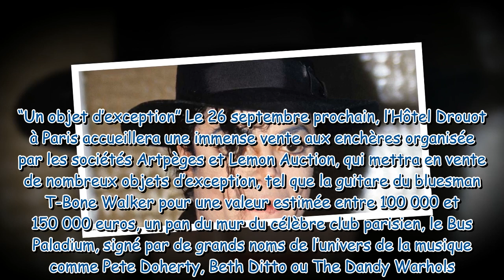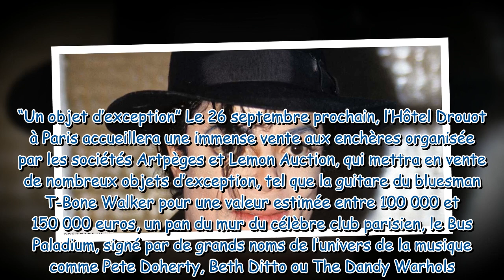Michael Jackson : le chapeau du roi de la pop mis aux enchères pour un prix exorbitant